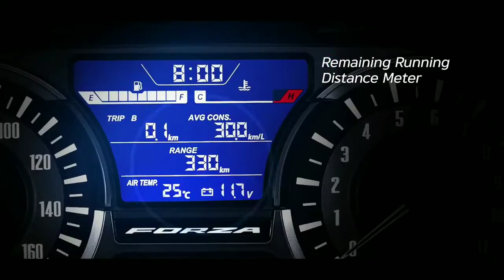Honda Forza 300 2018 new official video